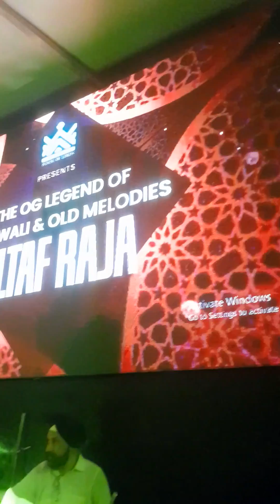Jab Tumse Ittefaqan ! Altaf Raja